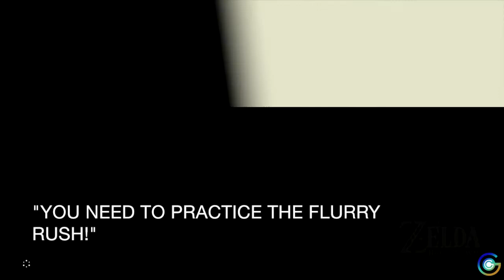Hateno Tower - Walkthrough 11, pt. 3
Link scopes the area between the Hateno Tower and the Muwo Jeem Shrine, and is way over his head!